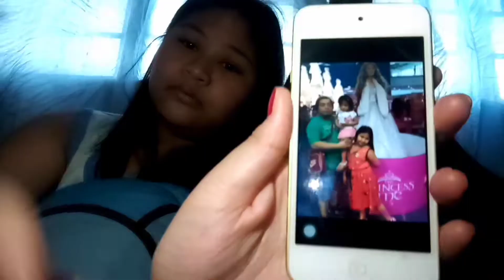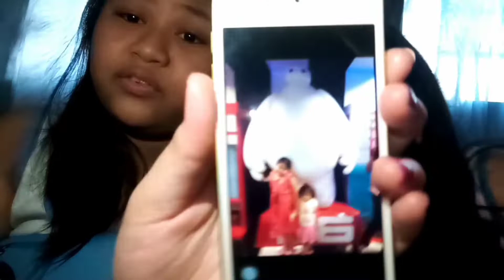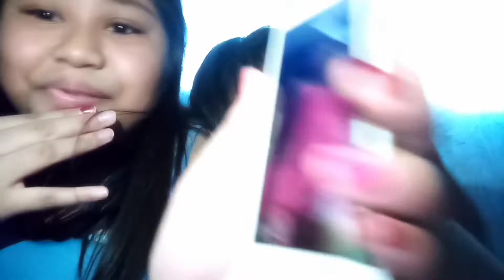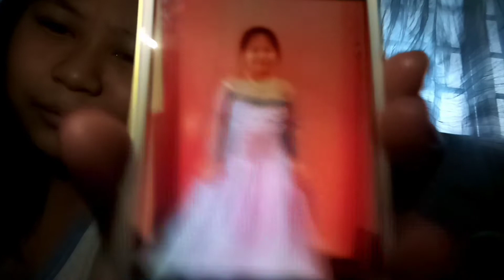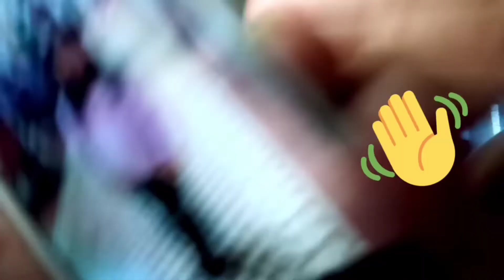👀👀👀 at our old photos & videos🎥🎥🎥 pt. 2